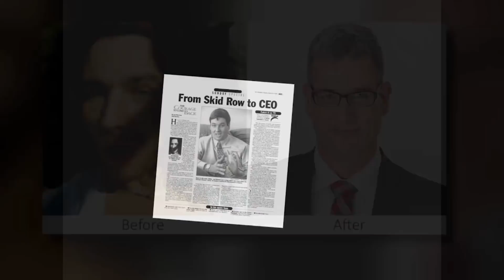Joe Roberts Mental Health and Addictions Keynote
Joe Roberts aka The Skidrow CEO is an expert on resiliency and change. Having experienced both catastrophic failure and extraordinary success Joe teaches how to overcome the roadblocks that get in the way of high performance. He helps companies and individuals redefine mental health and addiction by confronting limiting mindsets. Participants at Joe's’ events leave inspired and moved to action.

What is most amazing about Joe is that in 1989 he was living on the streets of Vancouver as a homeless skid row drug addict. Through perseverance, determination and his resilient human spirit, Joe pulled himself out of the darkness and despair, to become a highly respected business and community leader.

Joe’s message is relatable, humorous, honest, raw and unforgettable.  He tackles the stigma associated with mental health and addiction in a straight forward authentic way that comes from his personal life experiences.

To inquire about Joe’s availability, contact our office today and Marie will be happy to assist you.